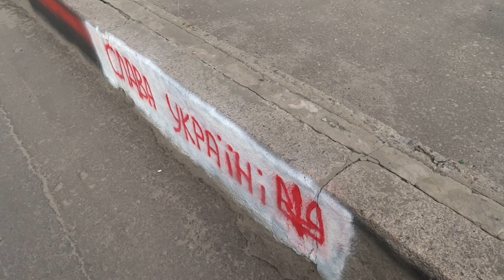Мост в украинской символике, 28.06.14., Харьков, военный вертолёт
Трое в лодке не считая...
Харьков 28.06.14..
Лазьковский мост в украинской символике.
Военный вертолёт над Харьковом.